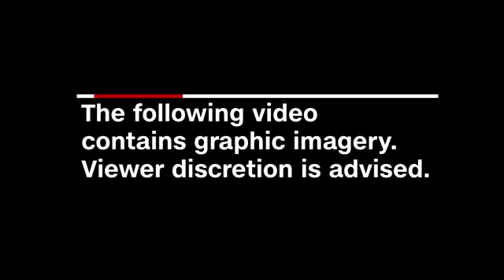Gas tanker explodes on a highway in Italy